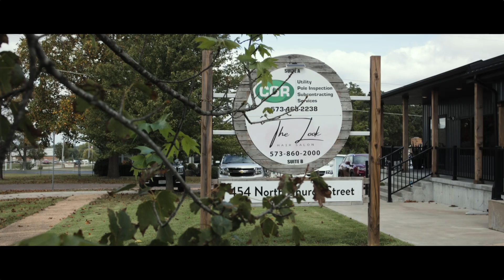My one and only | Brooke & Sean | Grace City Church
With happy tears and laughter, Brooke & Sean celebrated the lovely day. Memories Made !